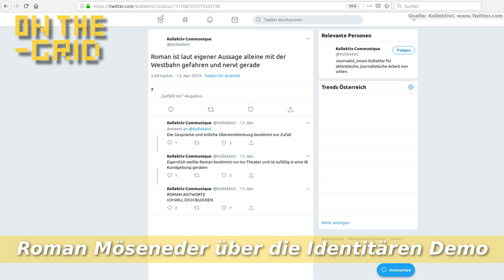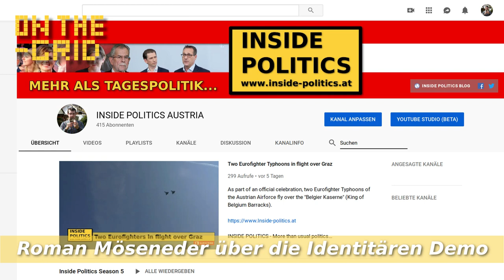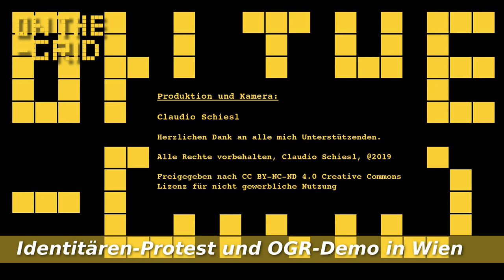Roman Möseneder über die Identitären-Demo vom 13.04.2019, On The Grid Ep: 187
Der freie Journalist Roman Möseneder sprach im Telefon-Interview mit Claudio Schiesl über die Identitären Demo am 13. April in Wien und über die Gegenproteste der Offensive gegen Rechts.

Dabei ging es um den Ablauf der Demonstrationen, das politische Verhältnis zwischen FPÖ und Identitärer Bewegung, als auch die politische Stimmung an sich.

INSIDE POLITICS EUROPE - MEHR ALS TAGESPOLITIK...